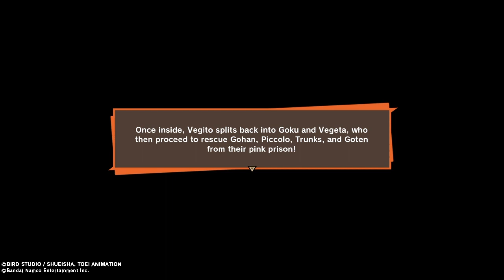DBZ Kakarot Rivals Unite against Majin Buu